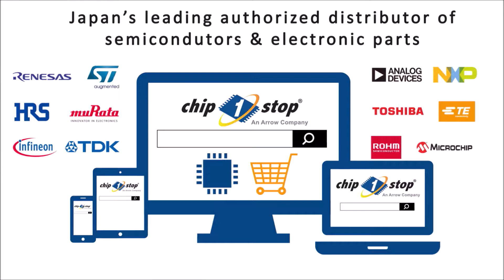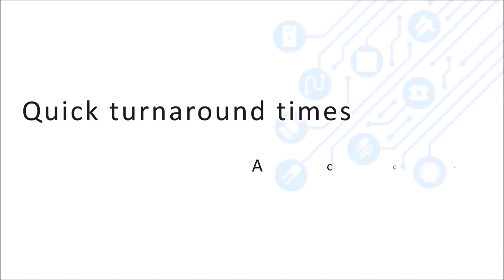Chip One Stop - Company overview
Chip One Stop is the Japan’s leading authorized distributor of
semicondutors & electronic parts.